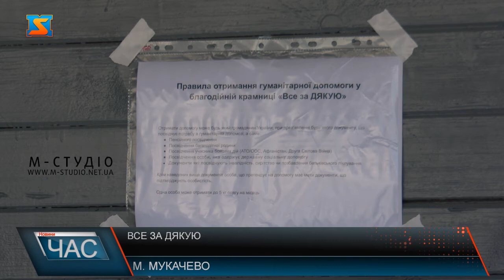Піклуватися про екологію. Питання сортування.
Піклуватися про екологію та залишити чисте місто нашим дітям. Це закликають робити активісти з міста над Латорицею. Сьогодні у Мукачеві функціонує пункт прийому одягу та вторинної сировини. Всі охочі можуть здати туди одяг, а всі потребуючі отримати речі. Сьогодні наша екологія засмічена пластиком, різного роду сміттям та текстильних відходів. Надати речам друге життя взялися активісти з Мукачева. Вже більше місяці на вулиці Миру функціонує пункт прийому одягу, де всі охочі – зможуть принести непотрібні їм елементи гардеробу, аби ті, хто потребує могли бути забезпечені.Волонтери розповідають, що процедура приймання та видачі одягу проста. Для цього при собі потрібно мати документи, які засвідчують особу, та ті, що підтверджують стан багатодітності або ж пенсійне посвідчення.Засновниця пункту прийому одягу пані Світала каже, що за час його функціонування  одягли більше тисячі сімей. Також зазначає, що на одну особу щомісяця можна взяти 5 кілограм одягу не залежно від сезону.Всі охочі  можуть принести сюди речі, але через випадки крадіжок з контейнера, його були вимушені прибрати.Як зазначає Світлана, найближчим часом в нашій області планується масштабна акція до залучення школярів до сортування сміття.Також планують заохочувати учнів тим, що прибуток з відсортованої сировини, вони зможуть розприділити по бажанню. Окрім фінансового бонусу, для школярів будуть організовуватися конкурси, навіть на всеукраїнському рівні.Волонтери ж у  свою чергу закликають усіх долучитися до такого роду акцій. Адже сортування сміття може зберегти чистою планету для наших дітей. Потрібно серйозно ставитись до питань екології та дбати про неї.